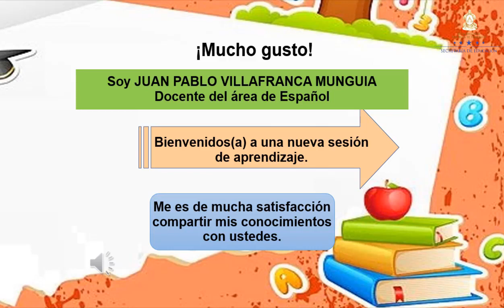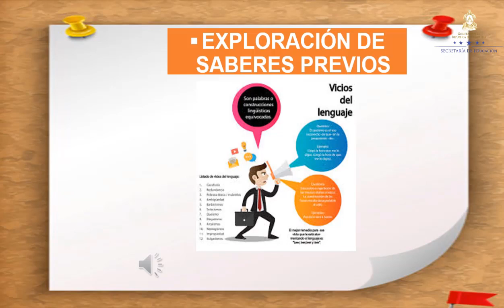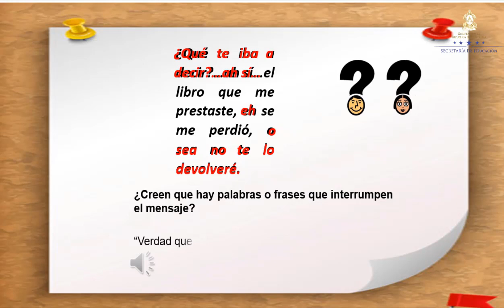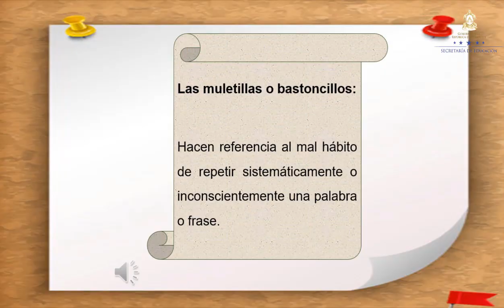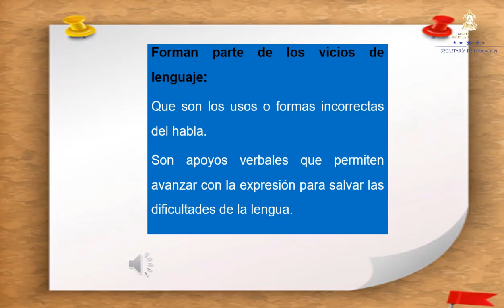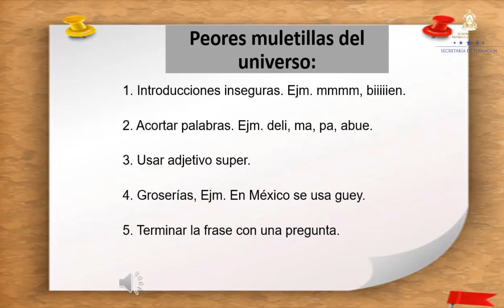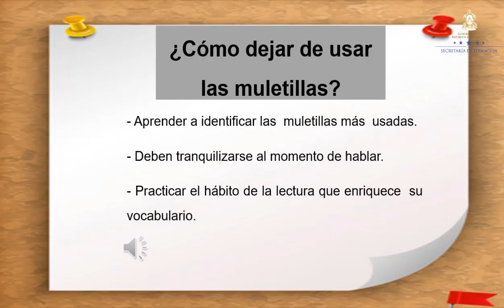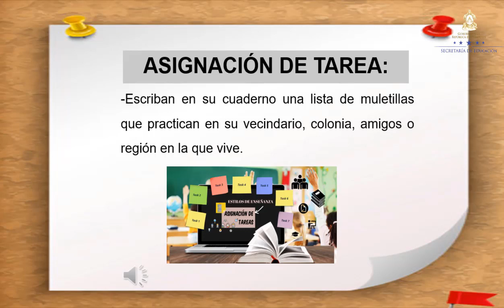Las muletillas – Séptimo Grado - Español